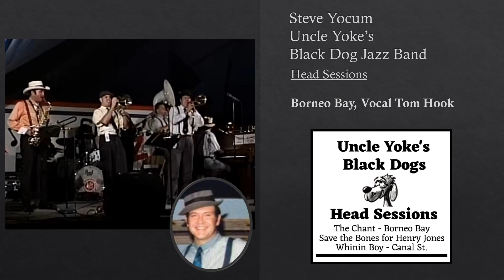Borneo Bay - Steve Yocum - Uncle Yoke's Black Dogs Jazz Band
Song: Borneo Bay,
Writer: Walter Donaldson,

Album: Head Sessions,
Band: Uncle Yoke's Black Dog Jazz Band
Steve Yocum, Trombone
Dave Jones, Cornet
David Poe, Reeds
Tom Hook, Piano/Vocals
Ed Metz, Jr., drums
Bob Leary, Banjo/Guitar
David Gannett, Tuba